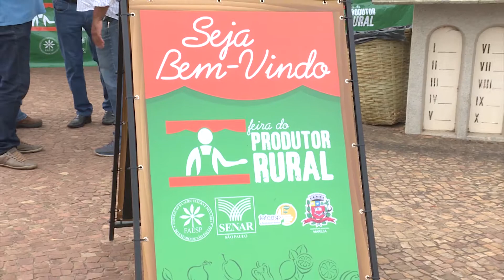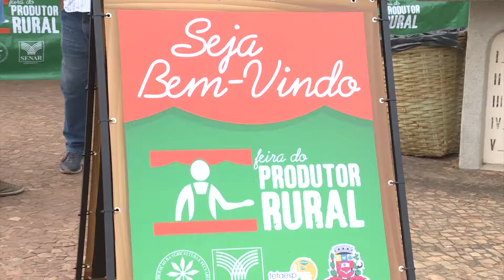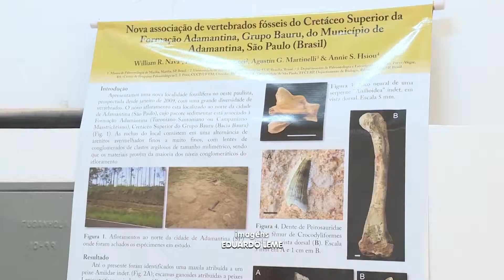AS NOTÍCIAS DO LEGISLATIVO NO "JORNAL DA CÂMARA". VEJA NESTA EDIÇÃO:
- Vereadores participam da inauguração da “Feira do Produtor Rural”

- Pesquisador do Museu de Paleontologia de Marília comemora 15 anos da descoberta de um fóssil

- Voluntários da Paróquia Santa Isabel realizam festa beneficente nesta sexta e sábado, é a Feconasi